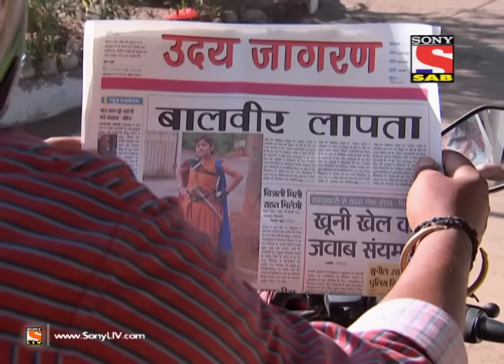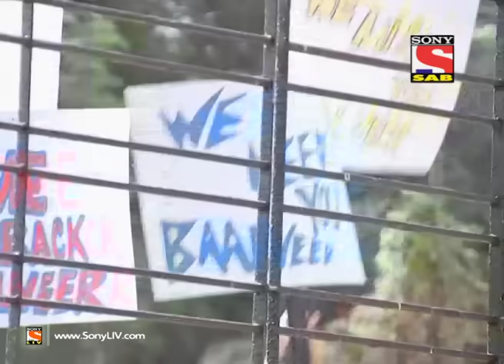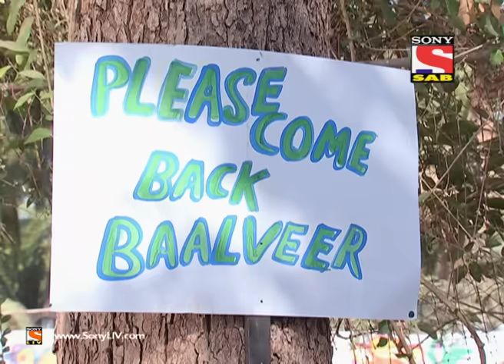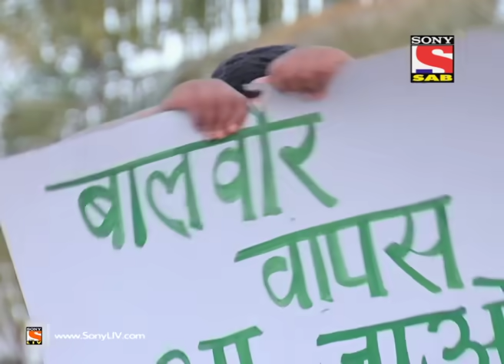Baal Veer - Episode 144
Baalveer challenges Bhayankar Pari - Media reveals breaking news in the city as Kids favourite super hero Baalveer goes missing. Montu tries to harass Kids who were searching Baalveer. Will Montu teach a lesson to Meher? Will Baalveer succeed in escaping from Bhayankar Pari's trap?